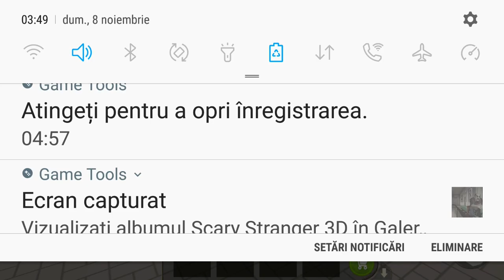All Games Z&K Gameplay #5 The Siblings 2020 vs Scary Teacher 3D vs Scary Robber Home Clash | 2021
⬇️About This Game :